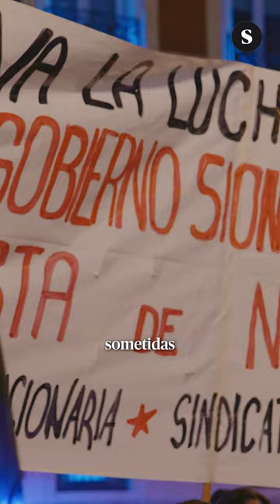🗣Mujeres palestinas en Madrid:"Llevamos 80 años sin derechos humanos"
Ayer entrevistamos a varias activistas palestinas en la manifestación de Sol.
Entrevista de Mar Sala y Selena Pizarro.
Montaje de Mar Sala